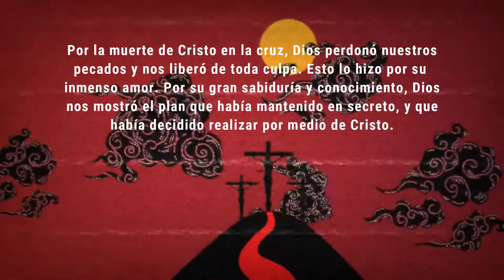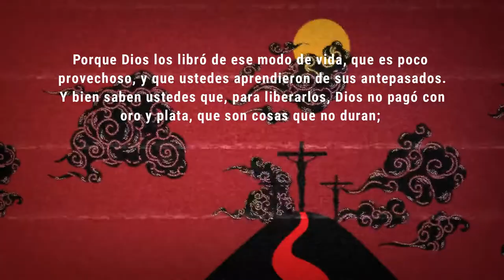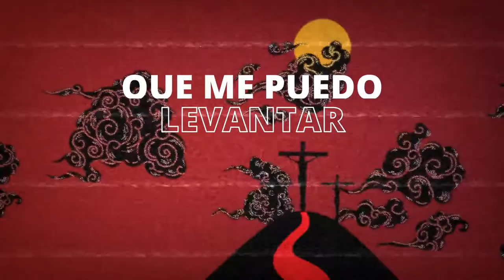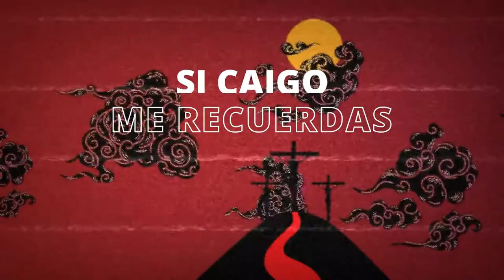Samuel Zamora - Puedo entrar feat. Daira Palmer & Sergio SO (Video Lyrics)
Amigos les presento el Video Liryc de mi tema Puedo entrar que realice junto a Daira Palmer & Sergio SO. Ambos con un gran talento que ha sido de bendición a m vida y espero que a la de ustedes también.

La temática  fluyo a partir de la cita:
 "Pues si todo eso tiene poder, más poder tiene la sangre de Cristo. Porque por medio del Espíritu, que vive para siempre, Cristo se ofreció a sí mismo a Dios como sacrificio sin mancha ni pecado. Su sangre nos purifica, para que estemos seguros de que hemos sido perdonados, y para que podamos servir a Dios, que vive para siempre."
Hebreos 9:14

Letra:
Ya no hay más transgresiones
Que me puedan separar
De estar en tu presencia
Y poderte contemplar
Mirando tu hermosura
Yo puedo disfrutar
La luz que siempre dura
Por tu sangre puedo entrar

Hoy tengo la certeza
De que no me dejarás
Tú El Alfa y La Omega
El principio y el final
A Ti te entrego todo
Lo que tengo para dar
Mi corazón es tuyo
Junto a ti yo quiero estar

Tu luz hoy brilla en mi cuando atravieso oscuridad
Señor Tú eres refugio en medio de la tempestad
Si caigo me recuerdas que me puedo levantar
Tu paz está conmigo
Sé que Tú me sostendrás
Tú eres el agua viva que me dio la eternidad
Pues Tú me hiciste libre del dolor y la impiedad
Limpiaste mi conciencia y obras muertas ya no hay más
Jesús rasgaste el velo
Yo confiado puedo entrar

Esperamos y este tema sea de bendición para ustedes.
Saludos